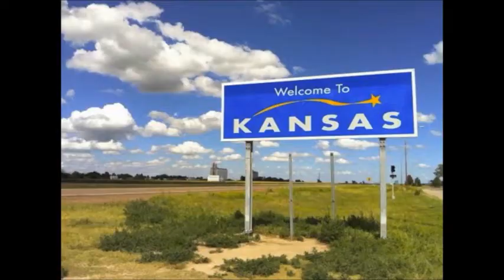Friday get Away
get away come visit and thanks to Peterson boys.for snippet